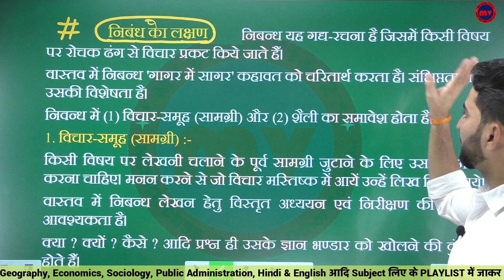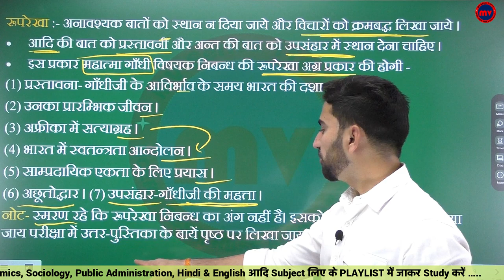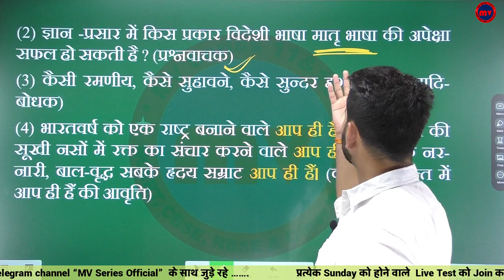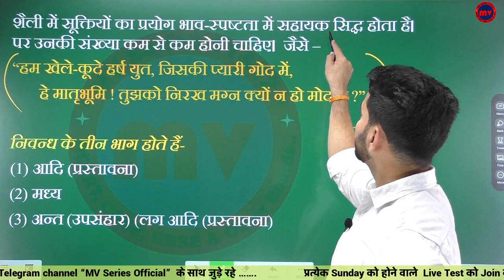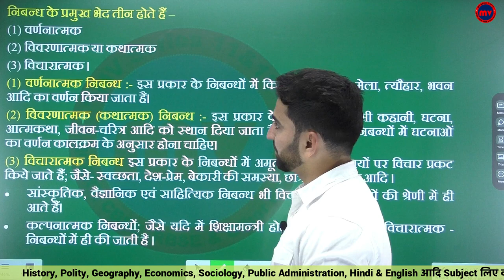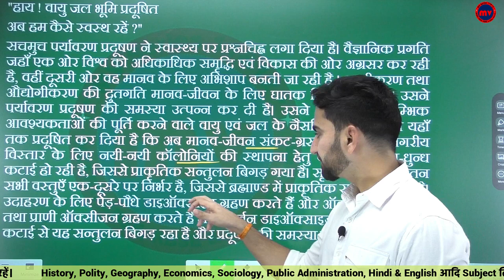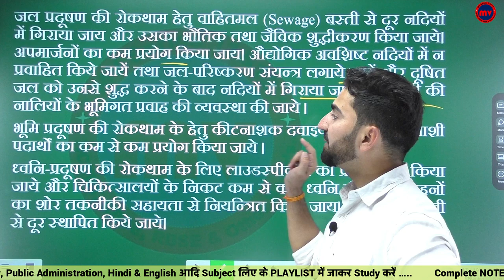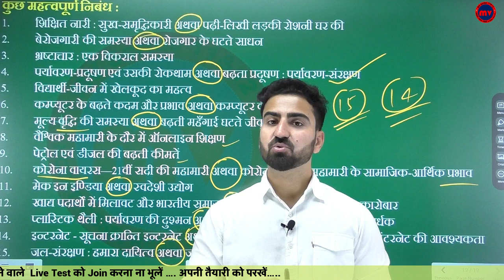निबंध कैसे लिखें | निबंध के लक्षण, भेद & भाग | विचार-समूह, रुपरेखा, शैली | प्रस्तावना, मध्य, उपसंहार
➡️➡️➡️➡️ : Links : Channels : ➡️➡️➡️➡️

      ➡️➡️➡️➡️ : Links : Class-12 : ➡️➡️➡️➡️

      ➡️➡️➡️➡️ : Links : Class-11 : ➡️➡️➡️➡️

      ➡️➡️➡️➡️ : Links :  ➡️➡️➡️➡️